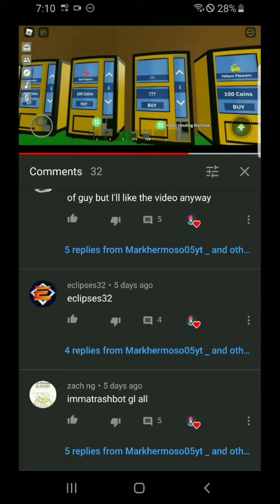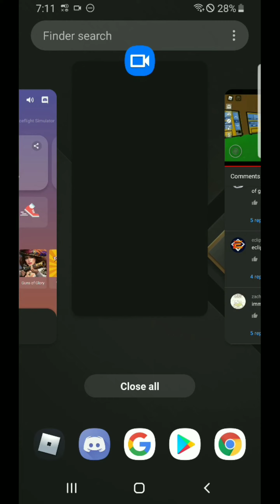Vending machine giveaway winners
Hi add me my username is ly_pet